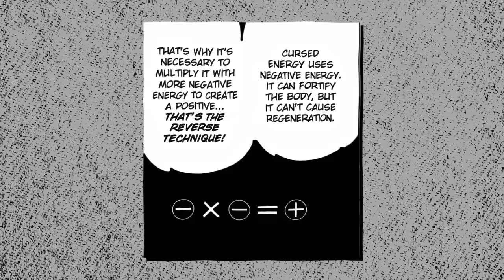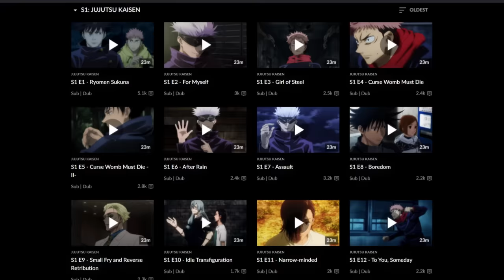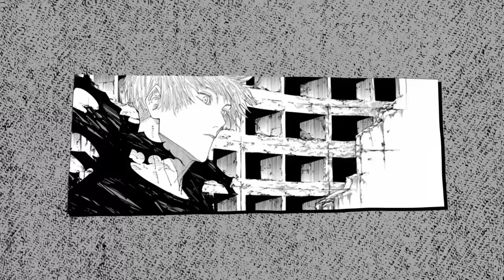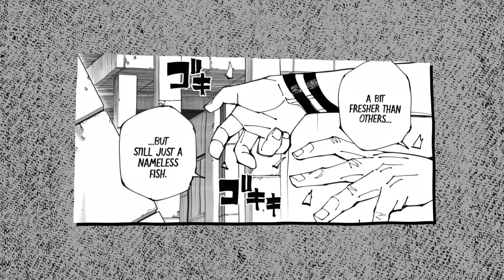All Gojo's Forms In Jujutsu Kaisen (Awakened, God...)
Today, we'll be explaining all of Gojo's forms in Jujutsu Kaisen!

𝗕𝗲𝗰𝗼𝗺𝗲 𝗬𝗲𝗮𝗴𝗲𝗿𝗶𝘀𝘁!